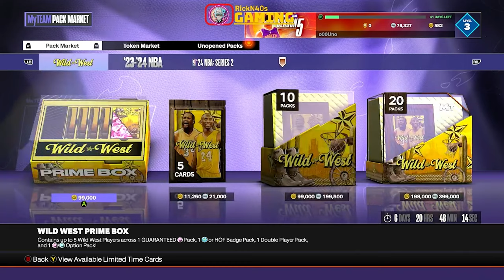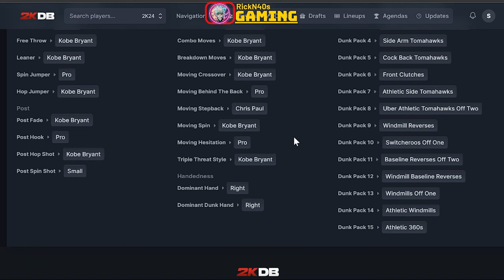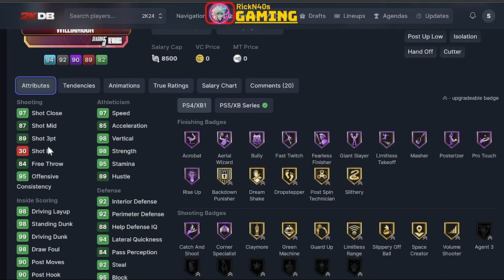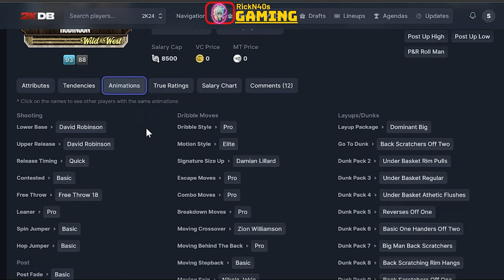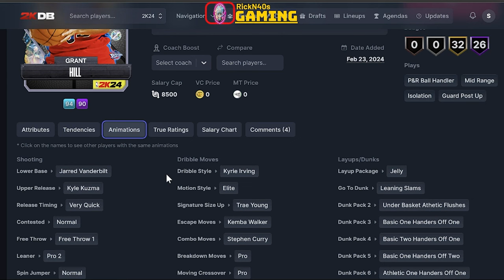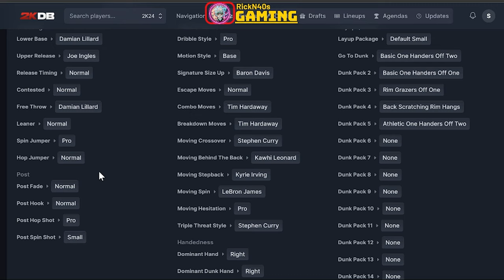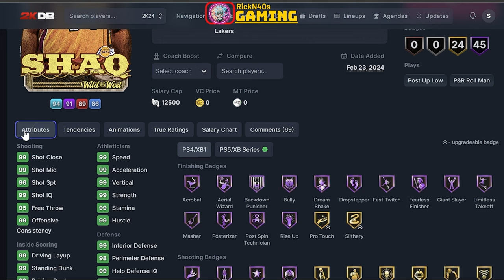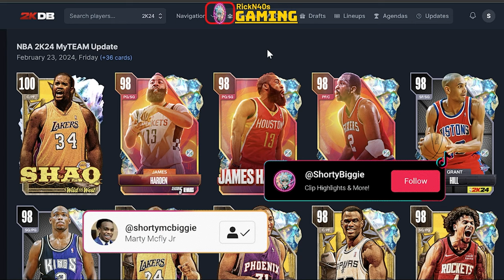NBA 2k24 Created A Monster With Shaq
100 overall Shaq  And Wild West Pack opening and review